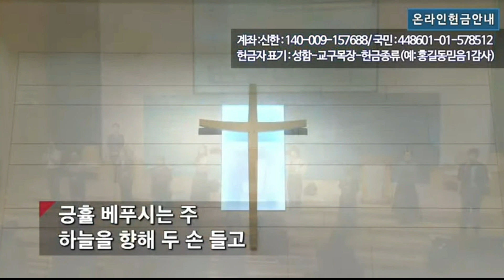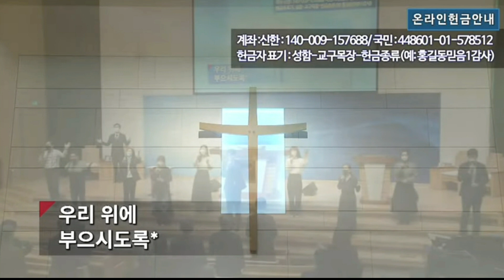기뻐하며 경배하세, 하나님의 부르심에도, 우리의 심령, 우리함께 기도해-고척교회 주일3부 찬양팀 2023년 3월 19일